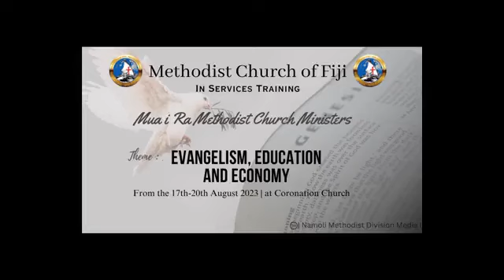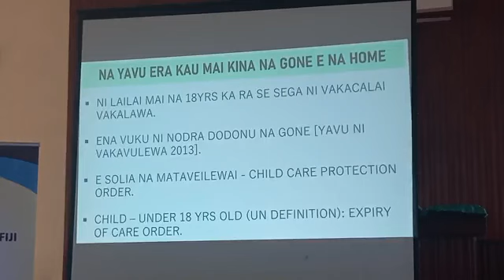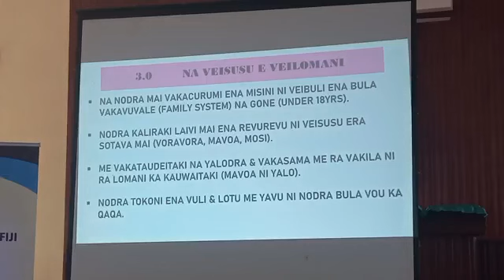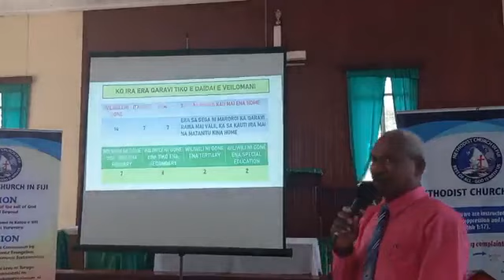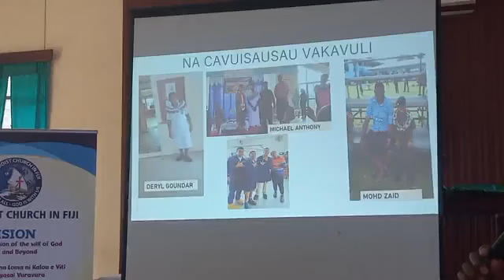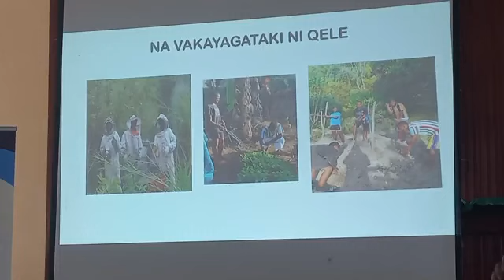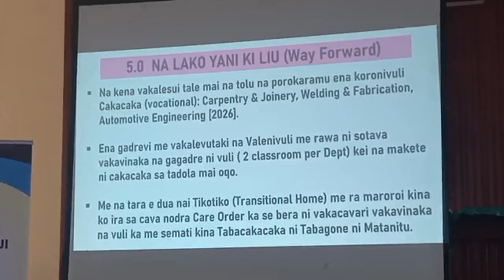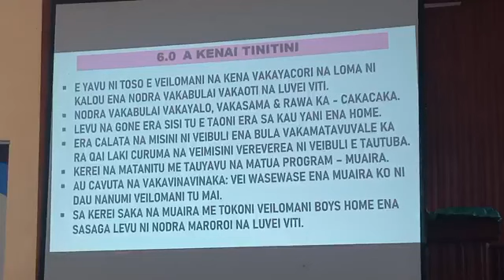Nai Talatala mai Veilomani Boys Town